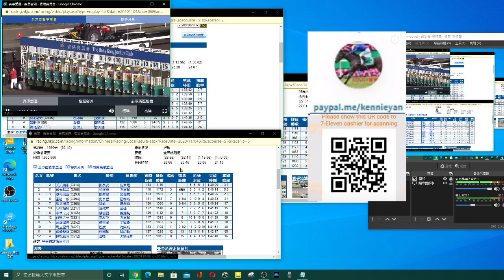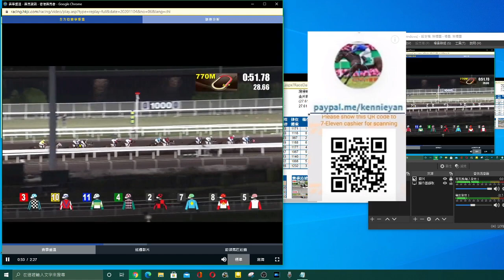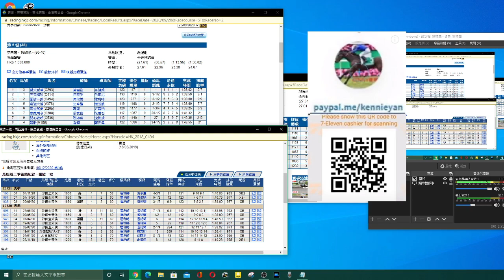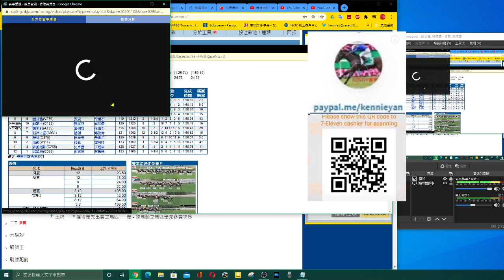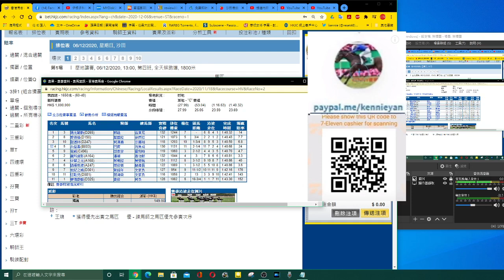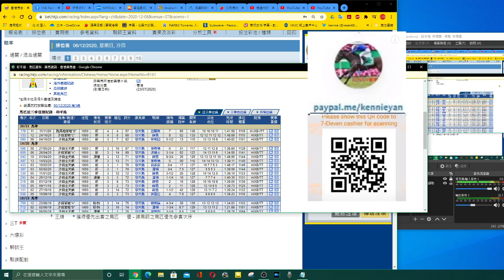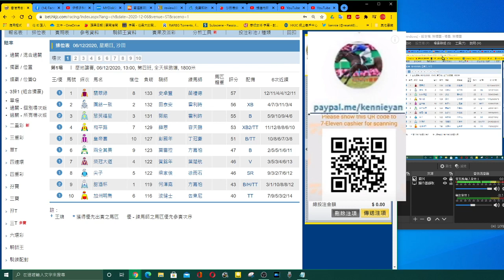香港賽馬貼士 12月6日R1 馬少塲合,都係選泥地馬 kennie yan#賽馬#賽馬貼士#加入會員月費計劃(市井喱民)